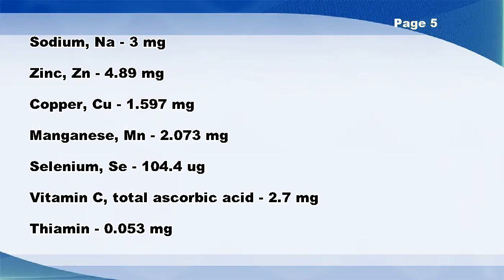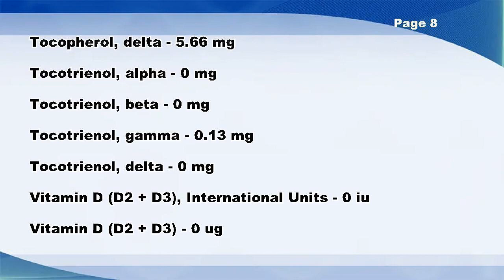Seeds, sunflower seed butter, without salt - Nutrition Data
Seeds, sunflower seed butter, without salt -- Nutrition Facts

Glucose (dextrose) - 0 g
Stigmasterol - 18 mg
Campesterol - 21 mg
Beta-sitosterol - 170 mg